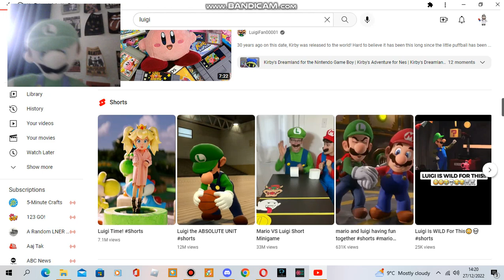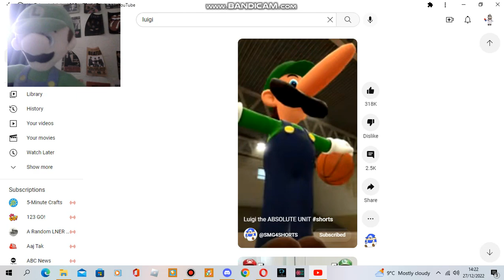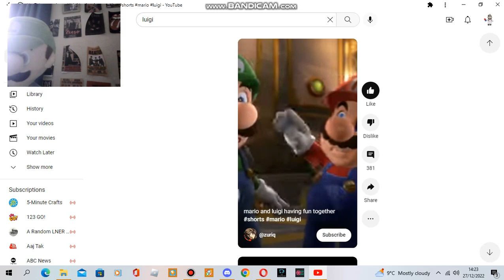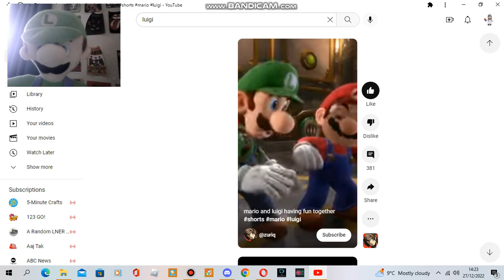Luigi Watches YT Episode 1